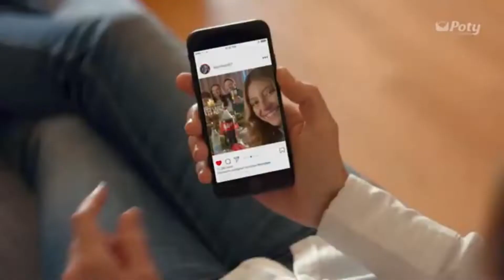✅ [JOB] Comercial TV para Bebidas Poty. Feliz Natal 2021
✅ Comercial TV para Bebidas Poty.  Feliz Natal 2021 [JOB]
✅Vídeo sobre  Comercial TV para Bebidas Poty.  Feliz Natal 2021. Sou um modelo comercial. Já fiz vários comerciais de TV, e campanhas publicitárias para empresas de roupas, sapatos, óculos  etc...
✅Se você gostou desse vídeo, peço que se inscreva no meu canal, compartilhe, deixe seu Like e e ative o sininho para que possa ser notificado nos próximos vídeos, e para que o Youtube possa indicar esse vídeo para mais pessoas.
✅Me siga no facebook: @gersonmamedio
✅Me siga no Instagram: @gersonmamedio